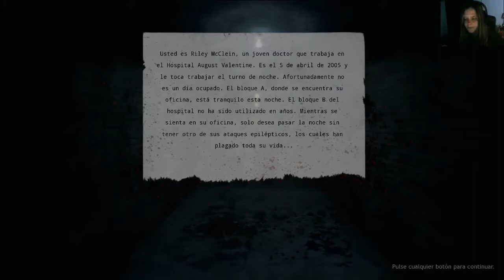Roots of insanity (cap.1)